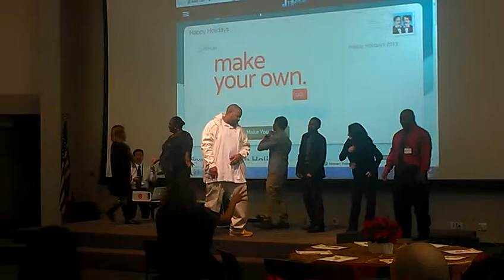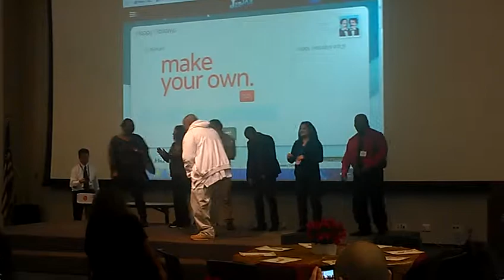GET DOWN BEEGEE